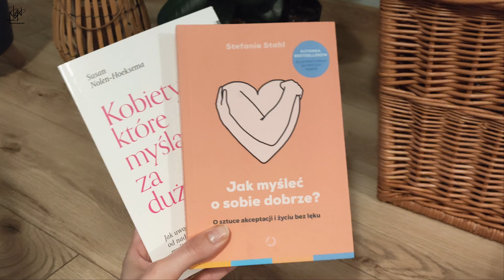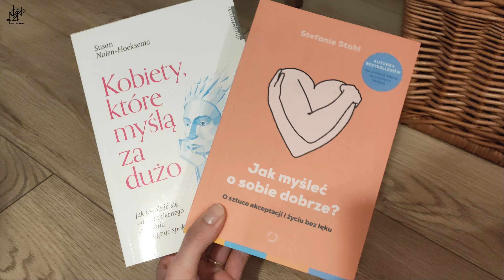Kto nazwał to URLOPEM MACIERZYŃSKIM? Zamówienie z JustNails – VLOG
Jakie tematy do VLOGÓW? Co Was interesuje? Co lubicie oglądać? :)